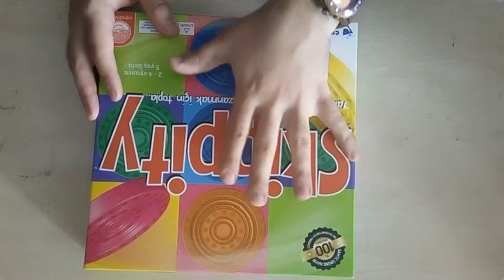Skippity-Renkli Dama Oyunu-Uzman Eğitimci